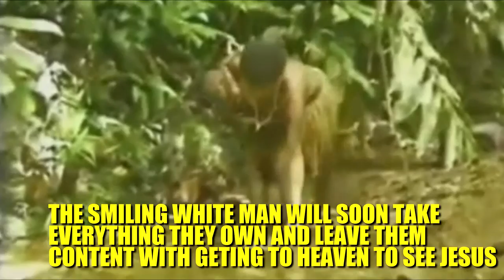White Man earns trust then poisons Native Tribe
White Man earns trust then poisons Native Tribe in Papa New Guinea... This is how he did it